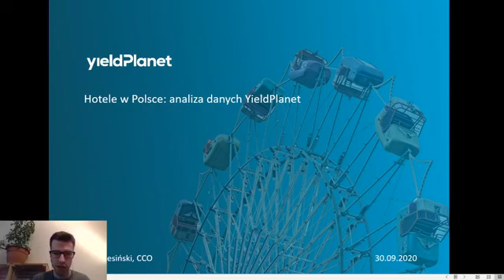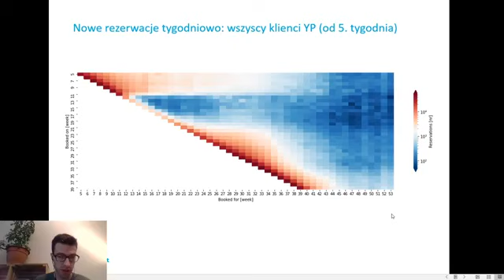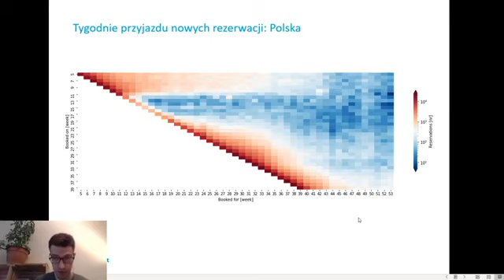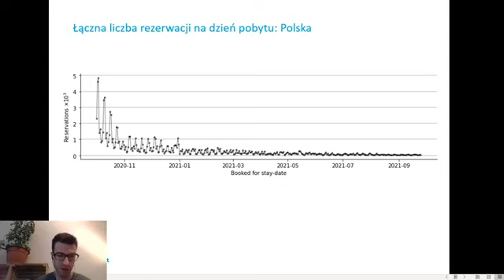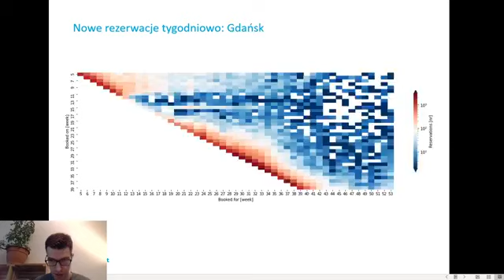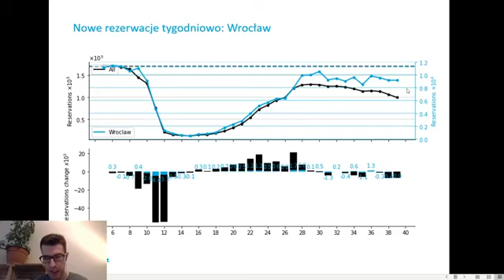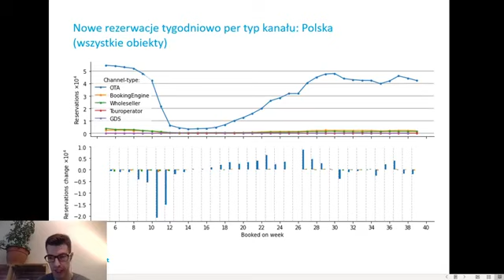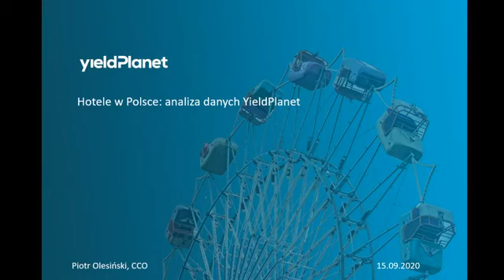Hotele w Polsce: czy wchodzimy w niepewny jesienny okres? 🤔 Facebook Live 30.09.2020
Dane po 39. tygodniu:
W Polsce po ostatnim tygodniu spadek liczby nowych rezerwacji przy jednoczesnym wydłużeniu booking window i wzroście udziału rezerwacji z kanałów OTA - czy wchodzimy w niepewny jesienny okres? 🤔

Z radością odpowiemy na wszelkie wasze pytania. Również zachęcamy do dzielenia się propozycjami danych, które warto omówić.📊